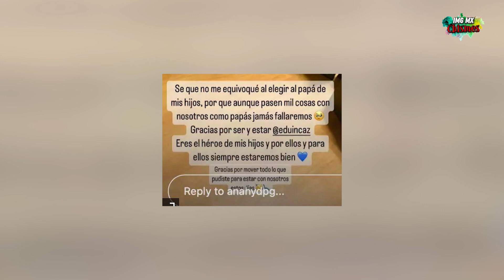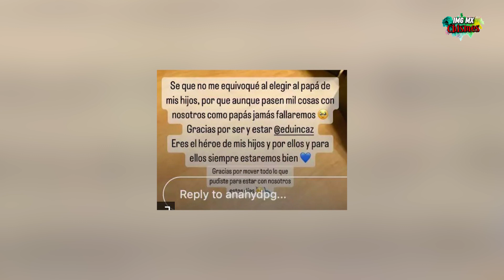Eduin Caz llena de regalos Daisy Anahy para ella y su nuevo bebe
¡Nace el tercer hijo de Eduin Caz en medio de la separación de su esposa! | De Primera Mano

A pesar de que EduinCaz no podría estar más feliz por el nacimiento de su tercer hijo, le da la bienvenida en medio de la ...

¡Ya nació! El tercer hijo de Eduin Caz llegó al mundo y le dedica tierno mensaje | Qué Chulada

A través de sus redes y con tierno mensaje, EduinCaz anuncia el nacimiento de su tercer hijo No te pierdas todos los días ...

Ya nació el tercer hijo de eduincaz y daisyanahy

Ya nació el tercer hijo de eduincaz

Eduin Caz Primeros regalos para el bebé

Nace el hijo de Eduin Caz, cantante de Grupo Firme | El Diario

En medio de separación, Eduin Caz le da la bienvenida a su tercer hijo | Celebridades

Eduin Caz y su Esposa Anahy y su Hijo Eduin Gerardo Celebran sus 2 años de Geraldine 🎂

YA NACIÓ EL BEBÉ DE EDUIN CAZ Y ANAHY. NOTICIAS DE LA RED.

LA ESPERA TERMINO, EL BEBÉ DE EDUIN CAZ Y DAISY ANAHY YA NACIÓ. eduincaz GrupoFirme daisyanahy NOTICIAS ...

¡Ya nació el BEBÉ de Eduin Caz y Daisy Anahy!

La dulce espera por fin terminó; el bebé del cantante de Grupo Firme y Daisy Anahy adelantó su llegada.

AMANTE DE EDUIN CAZ MUESTRA AL HIJO QUE TIENEN JUNTOS ?| | LE LLUEVE SOBRE MOJADO AL LIDER DE FIRME

Esposa de Eduin Caz estrenando tenis y nos muestra su faja para su pancita 🥰❤️👶🏻

Nombre completo del hijo de Eduin Caz y Daisy Anahy

EDUIN CAZ Y ANAHY ESTAN ESPERANDO BEBE !

ESPOSA DE EDUIN CAZ COBRA VENGANZA

¡Eduin Caz y Daisy Anahy reciben a su tercer hijo!

Eduin Caz habla del nacimiento de su tercer hijo con Daisy Anahy | Hoy Día | Telemundo